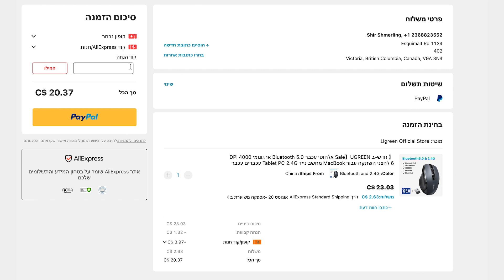עכבר אלחוטי מבית Ugreen 🖱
הבאתי מספר אביזרים של חברת UGREEN שמתאימים לכל מק, אייפד וכמובן אייפון.

במהלך השבועות והחודשים הקרובים אני אציג את כולם, בוידאו הזה אדבר על העכבר האלחוטי.

קוד הקופון לחברי הערוץ:
ATIPS26

👋יש לכם שאלה? צריכים עזרה? כנסו לקבוצת התמיכה שלנו בפייסבוק, יש כבר 40 אלף משתמשים בקבוצה! למה אתם מחכים?